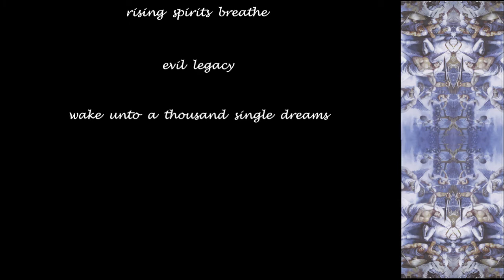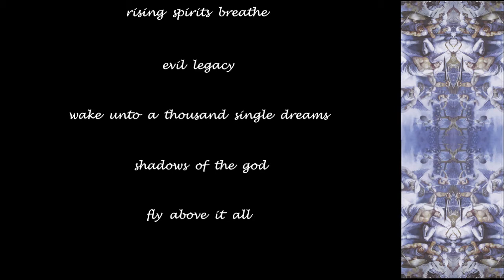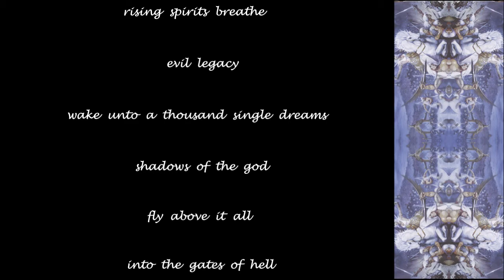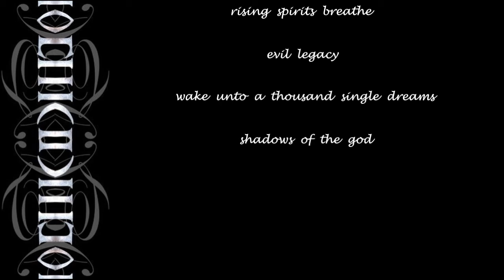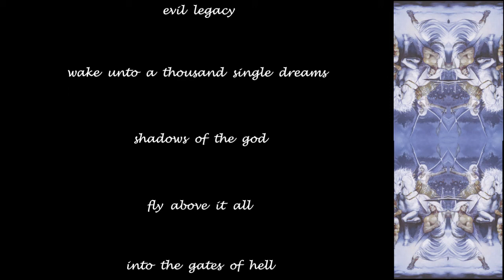HolyHell - Gates Of Hell - 2009 - Lyric Video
Made this Lyric Video for ''Gates Of Hell'' from the album ''HolyHell'' (2009)!!